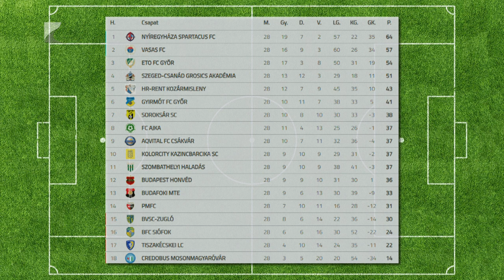A Vasast fogadja a Szpari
Újabb lépést tehet a feljutás felé a Nyíregyháza Spartacus. Az NB II. 29. fordulójának rangadóján az éllovas Szpari a második helyezett Vasast fogadja. A mérkőzés szombaton 12.30-kor kezdődik Balmazújvárosban. Jövő szerdán pedig a Magyar Kupa elődöntőjében a Ferencvárost fogadja a Nyíregyháza.